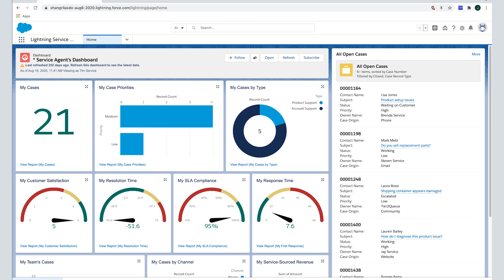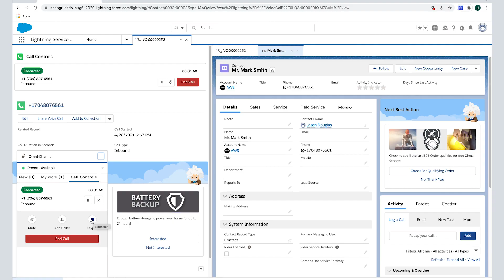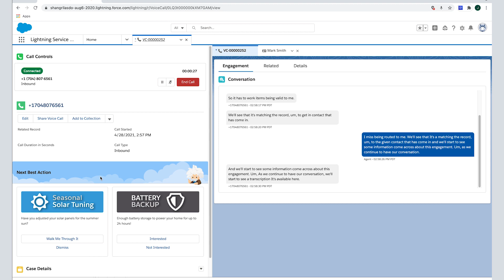Salesforce Service Cloud Voice and Amazon Connect Overview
Jason Douglas, Principal Solutions Architect at Amazon Web Services, provides an overview of Salesforce Service Cloud Voice and Amazon Connect.